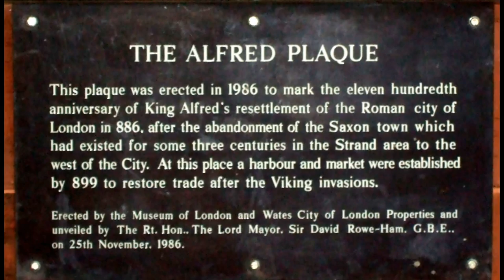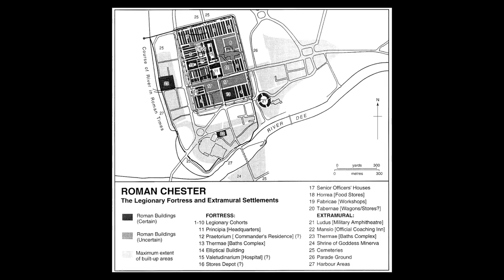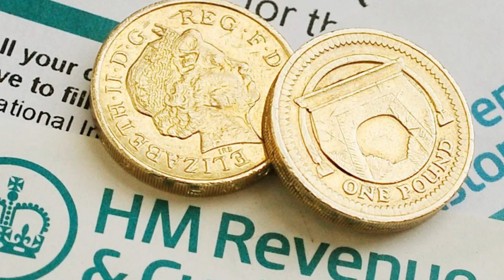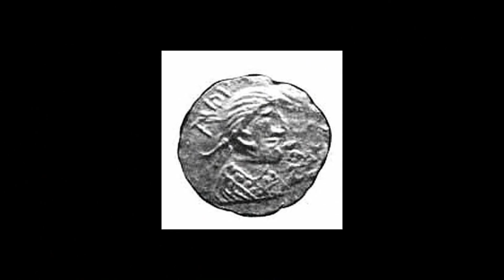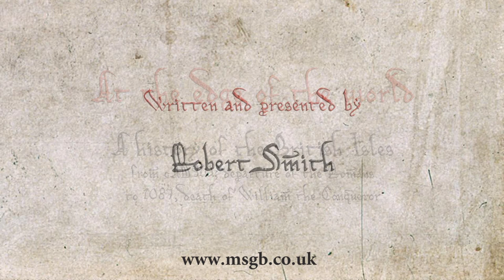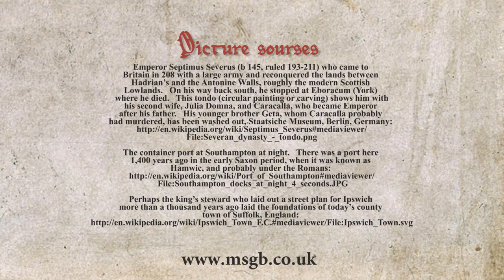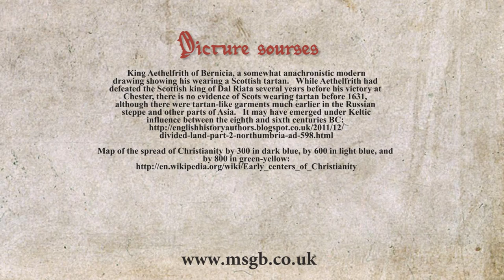At the edge of the world - Episode 12: Pen is mightier than sword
Written and presented by Robert Smith, Chairman of the Manorial Society of Great Britain

Augustine and his priests rendered the Anglo-Saxon language into the Latin alphabet, and a result was the first written law code.   The pen is truly mightier than the sword, and royal authority was made more effective.   The Church showed kings how they could emulate Roman emperors, and a mutually self-supporting relationship began between the spiritual and the temporal.

At the Edge of the World is a history of the peoples of the British Isles from the Fall of the Roman Empire in the West (AD410) to the death of King William the Conqueror (1087).